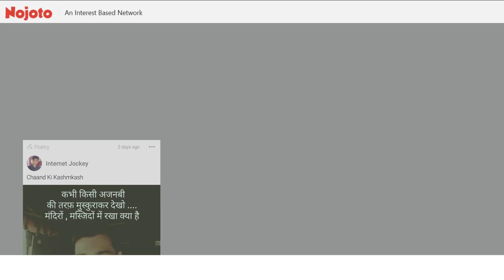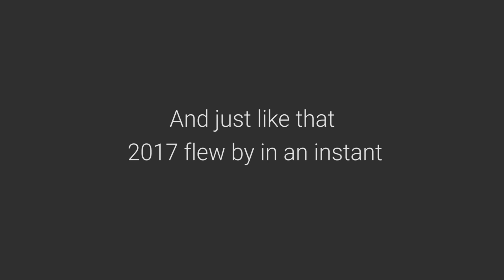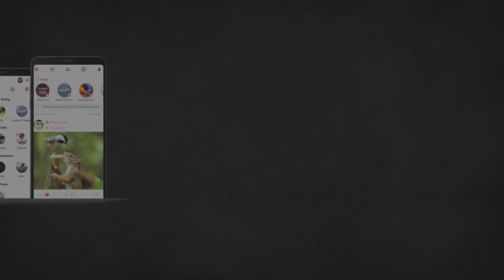How World Showcased Talent on Nojoto - in 2017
∎Nojoto is India's largest interest-based network where you can showcase your talent i.e Poetry, Standup comedy, Storytelling, Poem, Photography, Art etc.